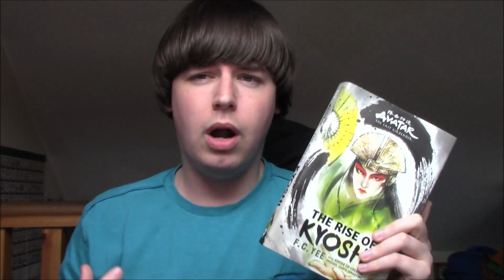The Rise of Kyoshi Discussion - Chapter 6 Promises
In this video I discuss The Rise of Kyoshi Chapter 6 Promises.